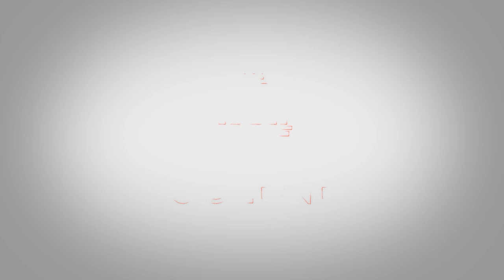Sessão Solene - Medalha Tiradentes Afonso Henrique Destri